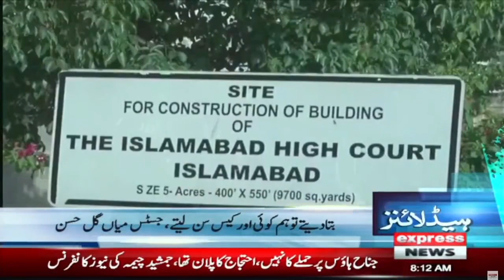𝐍𝐞𝐰𝐬 𝐇𝐞𝐚𝐝𝐥𝐢𝐧𝐞𝐬 𝟖 𝐀𝐌 | PTI in Big trouble | Imran Khan Lose 3 More Wickets | Express News